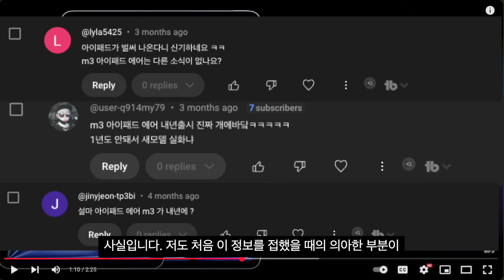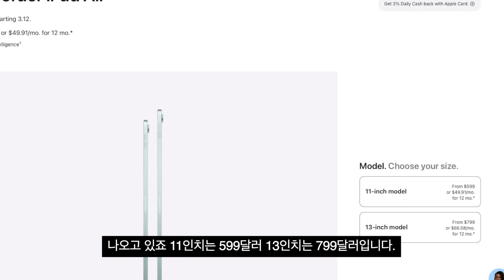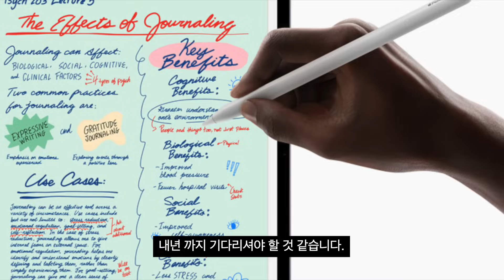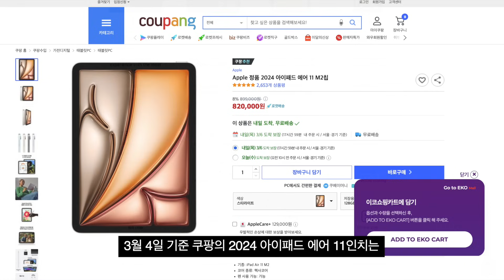애플 M3 아이패드 에어 드디어 공개 충격적인 성능 업그레이드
애플이 작년 5월 M2 아이패드를 출시하고 10개월만에 새로운 M3 칩셋이 탑재된 7세대 아이패드 에어 시리즈를 출시하였습니다. 어떤 충격적인 성능 업능 업그레이드가 있는지 M2 아이패드 에어는 토사구패드가 되었는지 간단히 정리해 보았습니다.